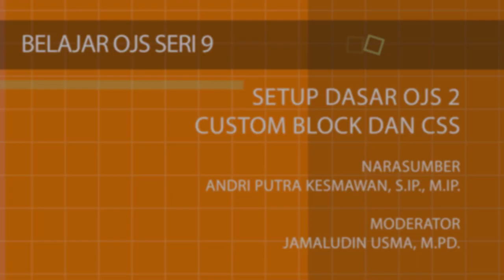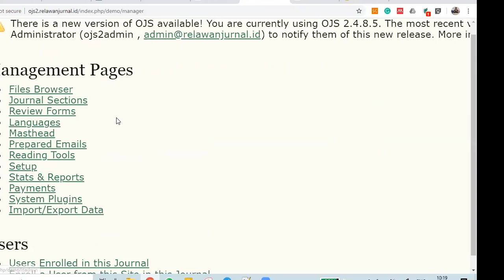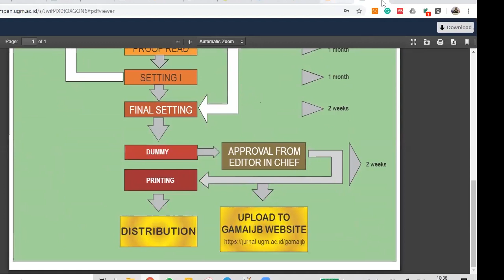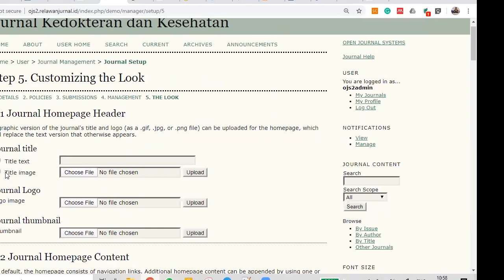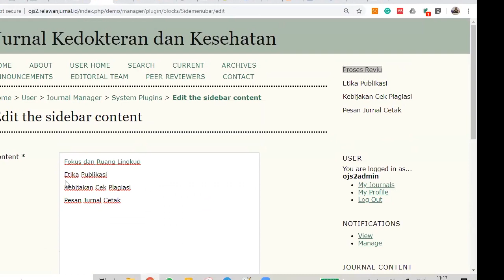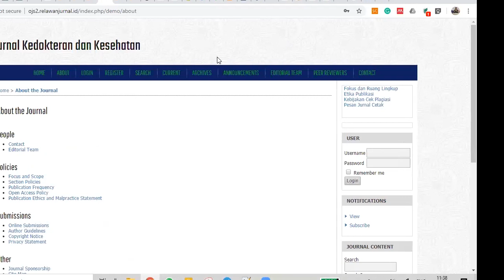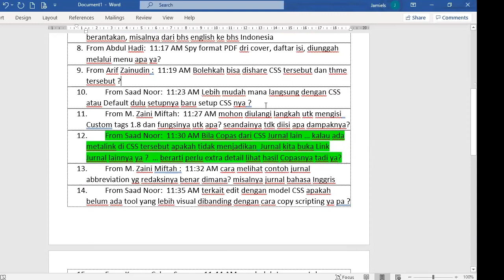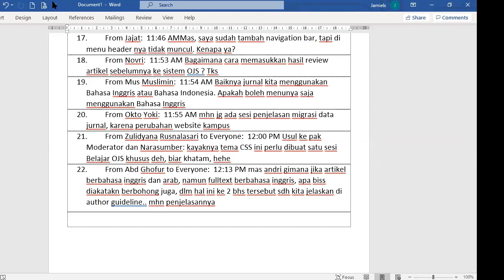Belajar OJS Seri 9 : Setup Dasar OJS 2 Custom Block dan CSS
Hari                : Sabtu
Tanggal         : 28 Maret 2020
Pukul             : 10.00 WIB
Narasumber : Andri Putra Kesmawan, S.IP., M.IP.
Moderator    : Jamaludin Usma, M.Pd.